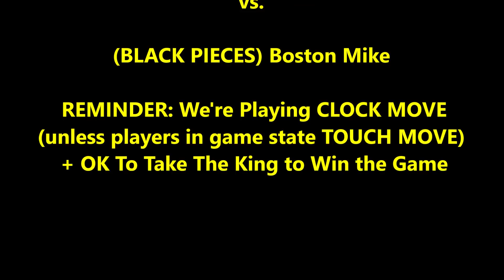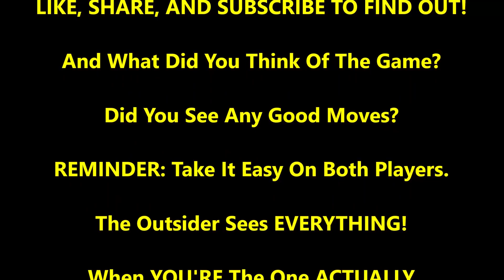2 Raging Trash Talkers! 1 Hardcore Slugfest! Boston Mike vs Big Tex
CHESS GEAR IN VIDEO:
Chronos Black Clock (Best Blitz Chess Clock);
Blue Mousepad Chess Board

What will happen in this crazy slugfest???